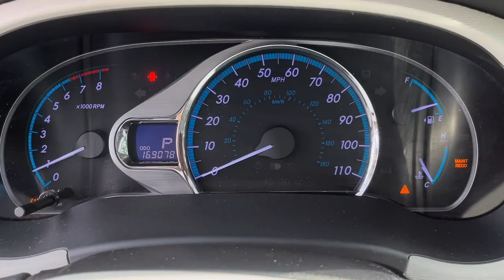2012 Toyota Sienna Danbury CT, New Fairfield CT, brookfield CT, New Milford, CT, Carmel, NY K7333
Predawn Gray Mica Used 2012 Toyota Sienna Ltd available in 100 B Federal Road, Danbury, Connecticut at Danbury CJDR Kia. Servicing the Danbury, New Fairfield, Brookfield, New Milford, CT area.

#{MAKE}
#{MODEL}
2012 Toyota Sienna Ltd - Stock#: K7333

PREDAWN GRAY MICA exterior and LIGHT GRAY interior. $300 below J.D. Power Retail! Heated Leather Seats  Entertainment System  Moonroof  Nav System  Third Row Seat  All Wheel Drive  PREMIUM PKG  Aluminum Wheels  Quad Bucket Seats. CLICK ME!br /br /KEY FEATURES INCLUDEbr /Leather Seats  All Wheel Drive  Third Row Seat  Sunroof  Quad Bucket Seats Rear Spoiler  Power Third Passenger Door  Keyless Entry  Remote Trunk Release  Privacy Glass. br /br /OPTION PACKAGESbr /PREMIUM PKG dual view rear entertainment center w/(2) wireless headphones  voice-activated touch-screen DVD navigation system w/integrated dual view backup camera & on-screen backup guides  JBL AM/FM/MP3 stereo w/4-disc CD changer  (10) speakers  XM radio w/XM NavTraffic  aux audio jack  USB port w/iPod connectivity  Bluetooth hands-free phone & music streaming capability. Toyota Ltd with PREDAWN GRAY MICA exterior and LIGHT GRAY interior features a V6 Cylinder Engine with 265 HP at 6200 RPM*. br /br /EXPERTS RAVEbr /CarAndDriver.com explains  The Sienna was completely redesigned last year  with more tech goodies and  if you believe the marketing  a wicked amount of swagger. . br /br /A GREAT TIME TO BUYbr /This Sienna is priced $300 below J.D. Power Retail. br /br / SALE TYPEbr / AS-IS / NO WARRANTY / WHOLESALE TO THE PUBLICbr /br /Prices excludes tax  title  DMV  and Dealer Fee of $1299. Price subject to  change without notice. Pricing analysis performed on 9/19/2023. Horsepower calculations based on trim engine configuration. Please confirm the accuracy of the included equipment by calling us prior to purchase. br /
PREMIUM PKG -inc: dual view rear entertainment center w/(2) wireless headphones, voice-activated touch-screen DVD navigation system w/integrated dual view backup camera & on-screen backup guides, JBL AM/FM/MP3 stereo w/4-disc CD changer, (10) speakers, XM radio w/XM NavTraffic & 90-day subscription, aux audio jack, USB port w/iPod connectivity, Bluetooth hands-free phone & music streaming capability (N/A w/EY Entertainment Pkg or ND Navigation System)